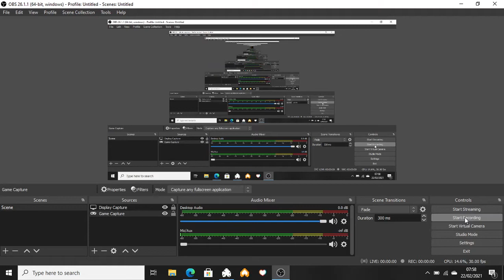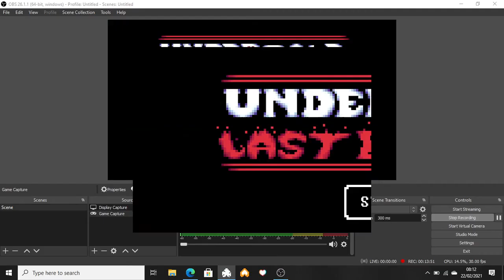how to die in undertale last breath